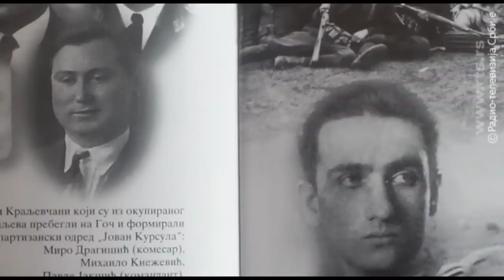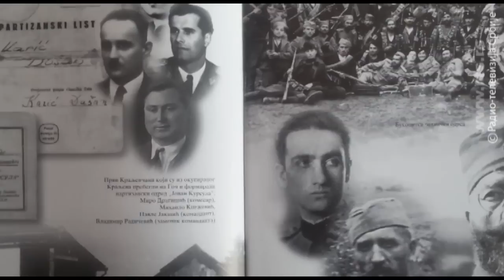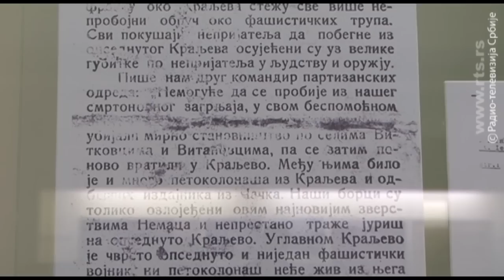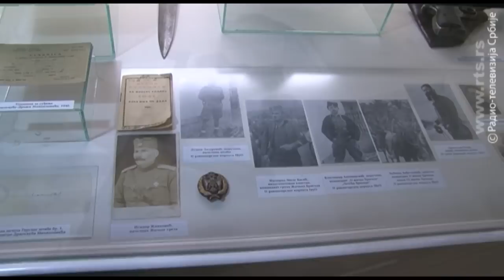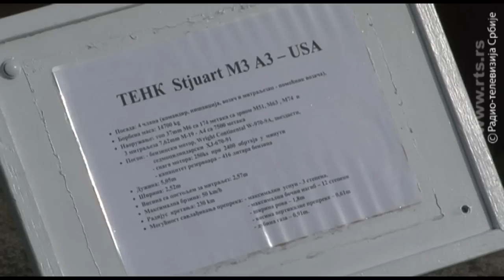Čiji je kraljevački tenk?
Kraljevo je na jesen 1941. godine bilo najbolji primer zajedničke borbe protiv nemačkog okupatora. Partizani i četnici bili su na istoj strani, i u istim tenkovima.

Copyright: RTS